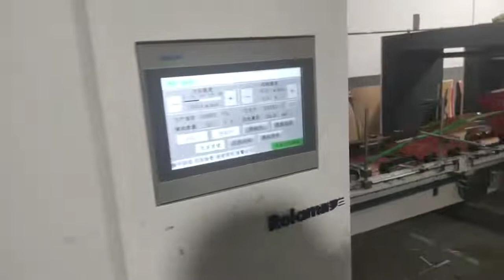Corrugated Box Gluing Folding Machine#Rolam